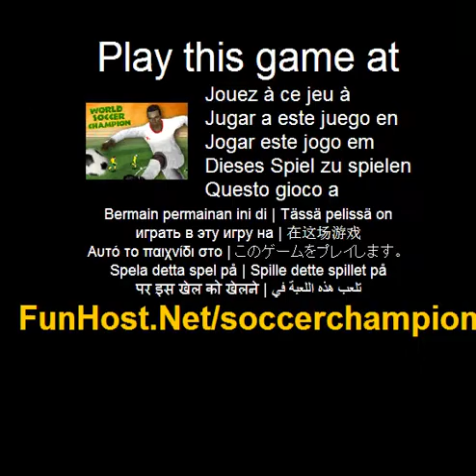Campeão do mundo de futebol - o jogo de vídeo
Leve sua equipe até o fim do Campeonato do mundo!. Joga este jogo no O jogo - www - Facebook - Twitter - YouTube